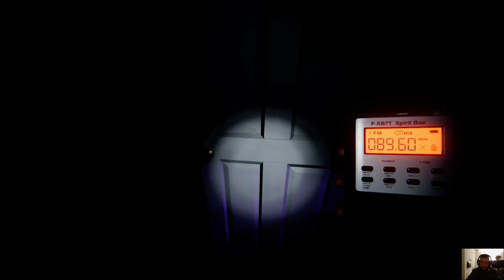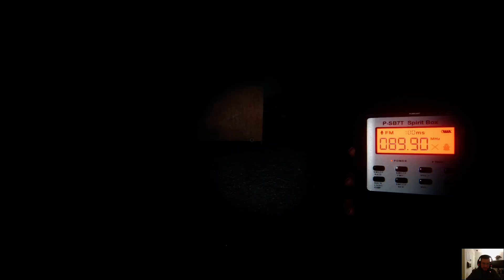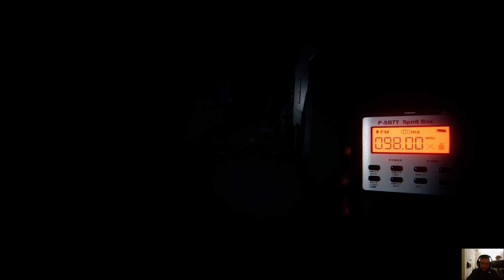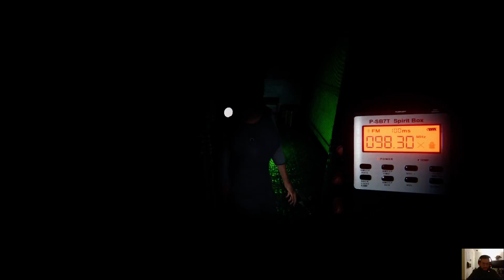House Haunters Episode 23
My buddies and i do be doing some ghost hunting